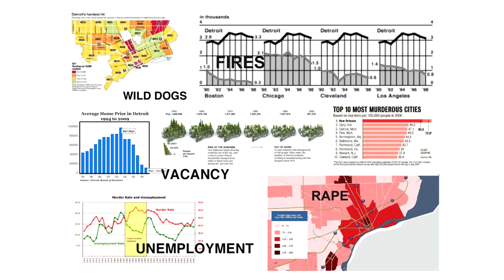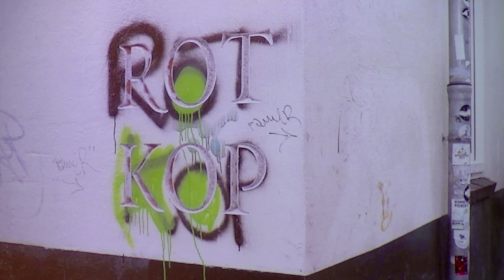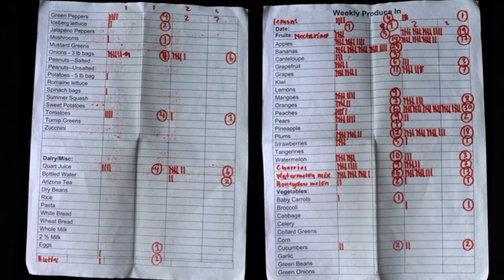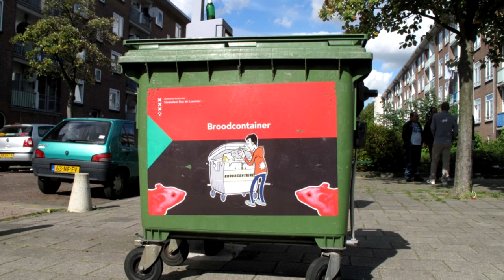How to research the communities behind the statistics: Jessica Hammarlund Bergmann at TEDxLeiden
We often view cities and regions through their statistics, which gives a partial and often degraded view. It is only when you embed yourself within the community you can get a feeling for what urban statistics actually mean.

Jessica Hammarlund Bergmann is an urban planner. She became interested in non-physical components of urban development: soft data, informal networks, and civic initiatives. In 2010, she co-founded Pink Pony Express, their basic strategy is 'research through making'. They embed themselves in the local context and work like journalists. But instead of publishing words, they make images.